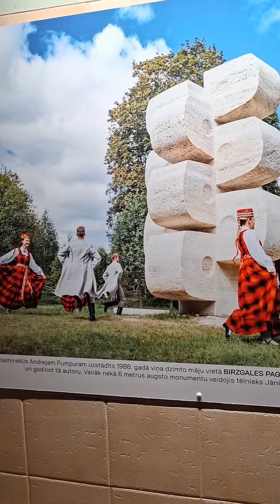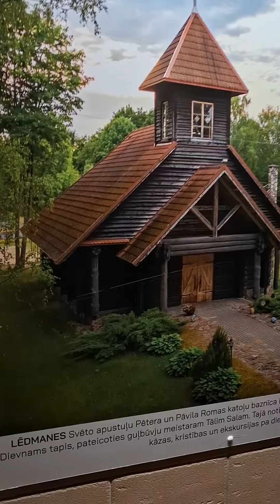Lielvarde Ogre Vilciens городскиезарисовки